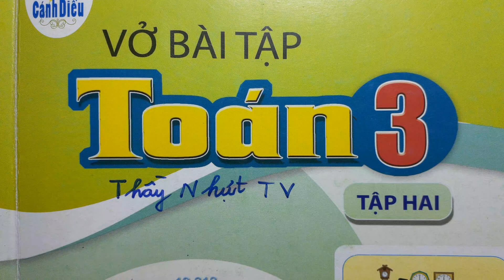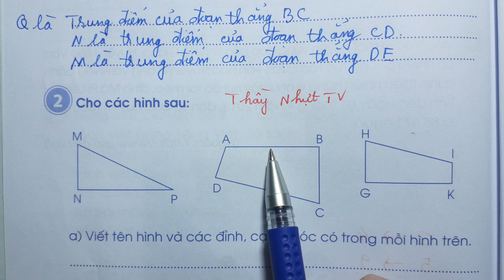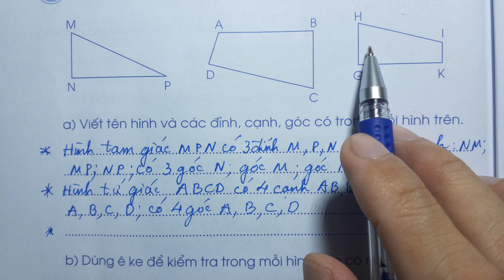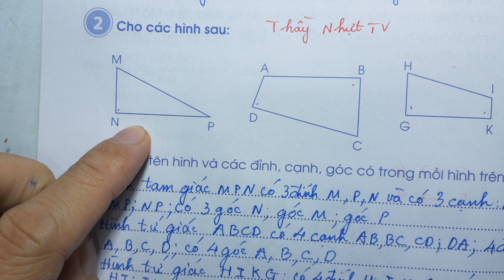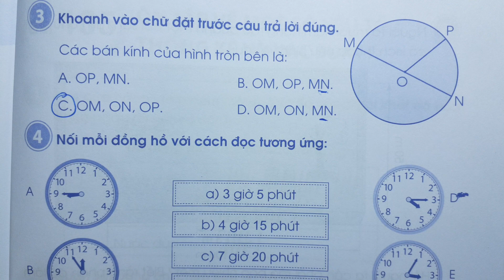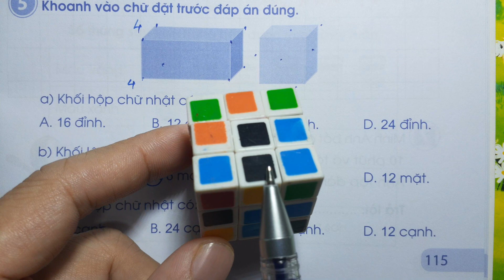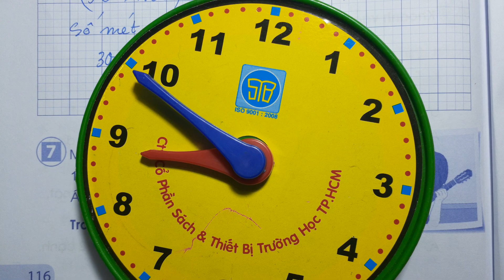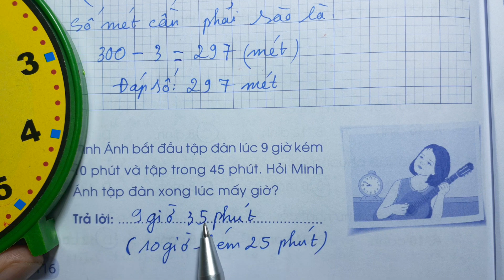VỞ BÀI TẬP TOÁN LỚP 3 CD Tập 2 Bài 104 - ÔN TẬP VỀ HÌNH HỌC VÀ ĐO LƯỜNG - Thầy Nhựt TV